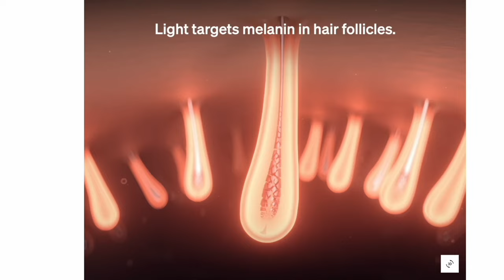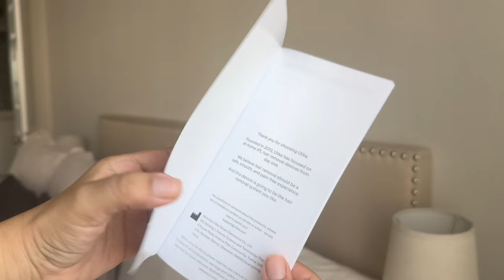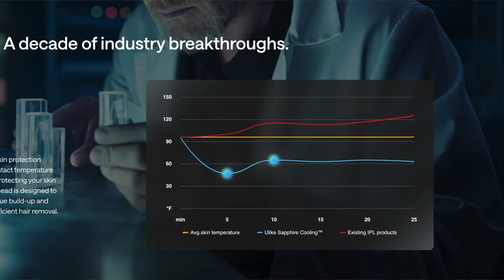Testing out the VIRAL Ulike IPL Hair Removal System | My before and after!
Consider this  NEW IPL hair removal device from Ulike!
Enjoy 90-day Money-back Guarantee, Just Feel Free to Try it!

T I K T O K @ohmglashes
I N S T A G R A M @ohmglashes